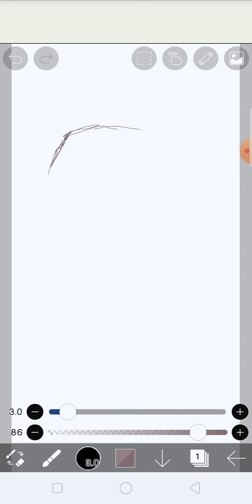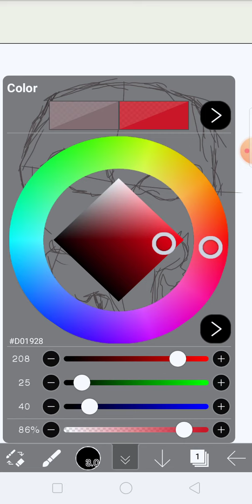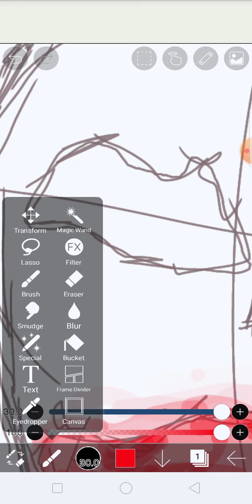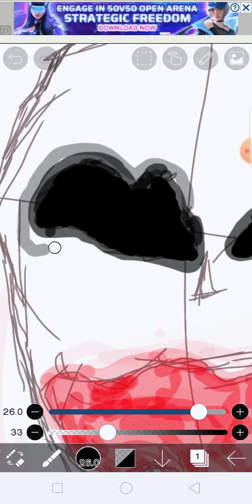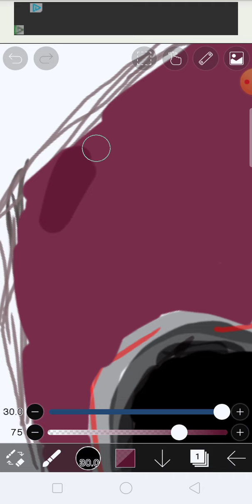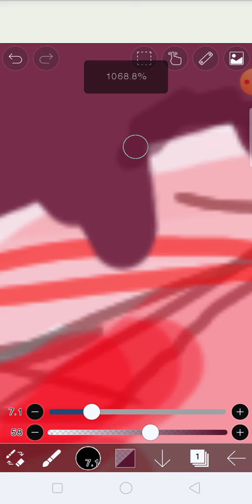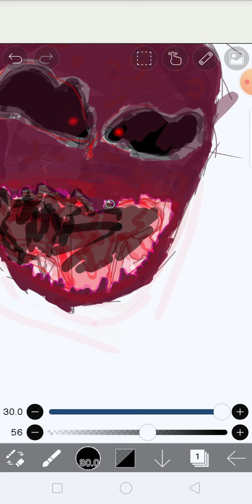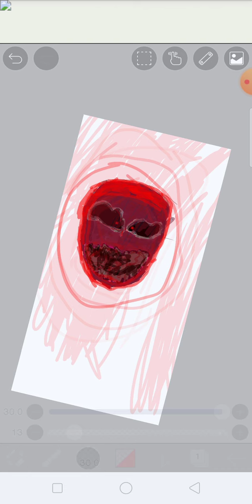making a custom Doors floor 2 entity pls rate it Doors roblox this is my drawing guys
ctto music